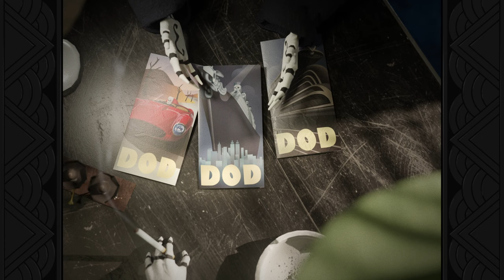Grim Fandango: Resurrected | Introduction | Blender Animation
Took 2 months to complete, from the very first polygon in Manny's office to the last time I pressed the "render" button. It was a fantastic project that taught me more about animation, especially the rigging and character modeling.
Grim Fandango is the property of Lucasfilm and Double Fine.